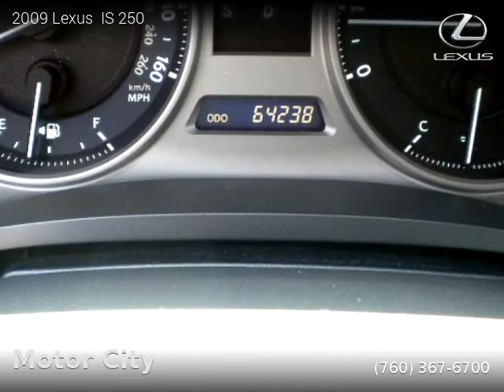2009 Lexus IS 250 - Motor City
Motor City
73709 29 Palms Hwy

2 owners, Clean title, 64,245 miles, Automatic, Smoky Granite Mica exterior, Sedan, RWD: Rear Wheel Drive, 4 doors, 6 cylinders, Gasoline, MPG City 21 and 29 in Hwy.